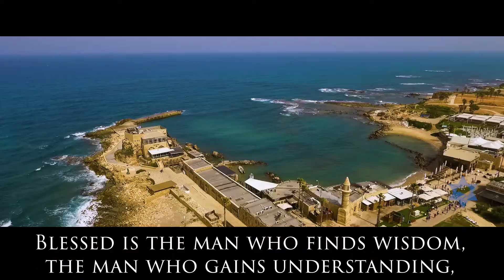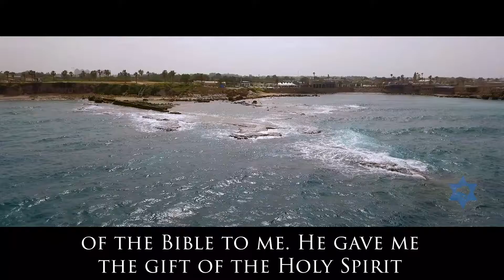True Wisdom 20/6 - A Word from the Word - Derek Prince